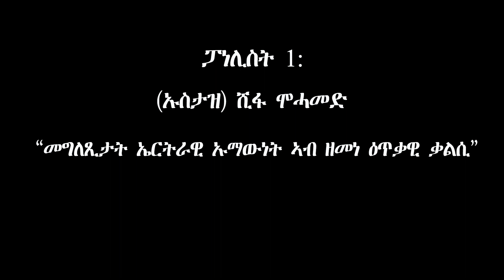Video 4 - Panel 1/Part 2 - Discussion - Sinit Symposium 2023, Dallas, Texas, USA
Sinit Symposium 2023, March 18-19, 2023 - Dallas, Texas, USA

Symposium 2023 Theme: “Coalition Building under the Principles of National Sovereignty based on Eritrean Nationhood (ኡማውነት)”

 بِناء التحالف على أساس السيادة الوطنية ومفهوم الأُمة الإرترية

ምህናጽ ልፍንቲ ኣብ ክሊ መትከላት ልዑላውነትን ኡማውነትን ኤሪትራ

Panel 1 CENTRAL TOPIC: "The Historical Roots of the Eritrean Nationhood (ኡማውነት) and Its Impact on Nation Building"

Panelist 1:  Ustaz Shefa Mohammed Omer
الاستاذ شِفاء محمدعُمر
Topic: " Manifestations of Eritrean Nationhood during the Armed Struggle Era "

تجليات مفهوم الأُمة الإريترية في فترة الكِفاح المُسلح

“መግለጺታት ኤርትራዊ ኡማውነት ኣብ ዘመነ ዕጥቃዊ ቃልሲ”

Translation into Tigrinya: Ustaz Zein Shokai
Moderator: Ustaza Salwa Nour